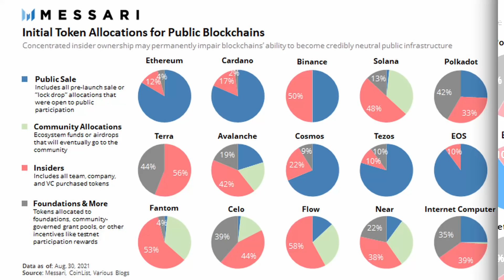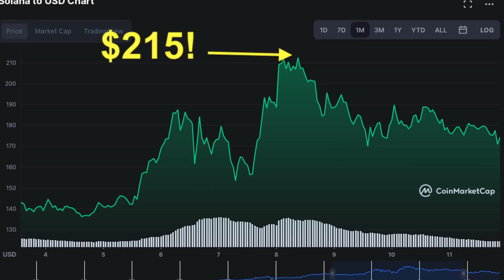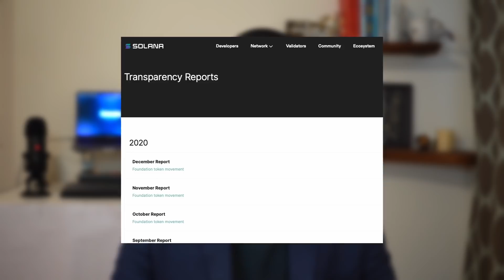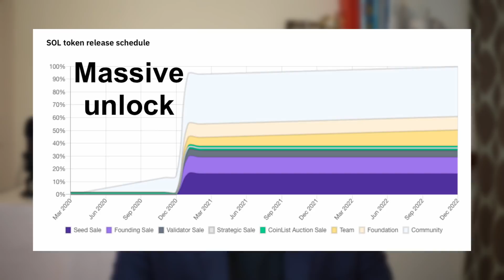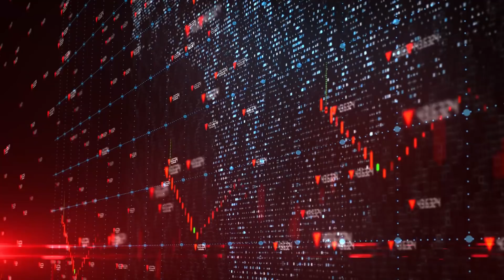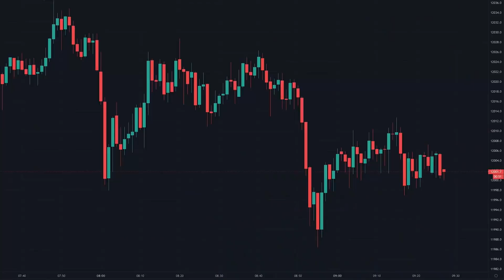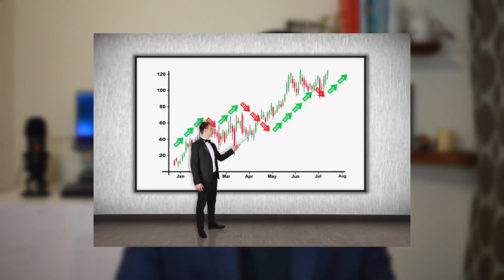My #1 Greatest Concern About Solana... (Hint: The VCs)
Nope, it’s not the 8+ hours of outage / down time yesterday, but instead… it’s the VCs, man! Because Solana’s token supply is held by a lot of insiders like you might have seen on that Messari diagram floating around. But in this video I want to dig into the facts and details. What rounds did they raise, at what price per SOL, which VCs got in, and why people didn’t like their approach. So if you are a SOL investor or thinking about it, give this video a watch and let me know what you think as well!

Timestamps:
0:00 Intro
0:52 I’m not a hater
1:57 Token sale rounds
3:16 Hush hush round
5:05 At their mercy
6:11 Why SOL could dump bigly
7:04 My price forecast
8:29 Price chart for you